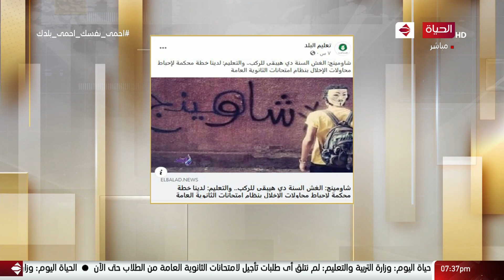الحياة اليوم - صفحة شاومينج على فيس بوك: (الغش السنة دي هيبقى للركب)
الحياة اليوم - صفحة شاومينج على فيس بوك: (الغش السنة دي هيبقى للركب).. والتعليم: لدينا خطة محكمة لإحباط محاولات الإخلال بنظام امتحانات الثانوية العامة

"برنامج حوارى سياسى من أقوى البرامج السياسية على الساحة منذ 10 أعوام و هدفه عرض و نقل كل الأحداث و القضايا السياسية بكل مصداقية و شفافية و كشف الحقائق للمواطن المصرى,يقدمه الأعلامى الكبير محمد مصطفي شيردي و الإعلامية الكبيرة لبنى عسل .